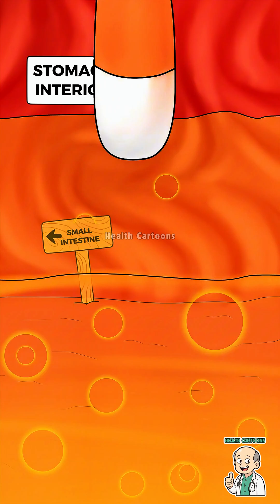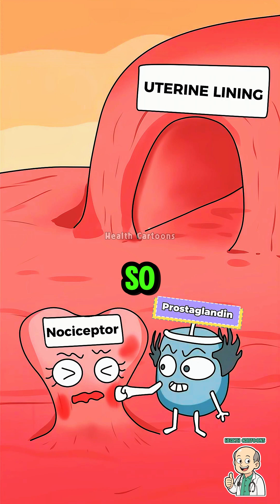Ibuprofen Finds the Pain! How Pills Know Where To Go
Ever wonder what happens inside your body after you swallow a painkiller for period cramps or a headache? 🤔 This hilarious animated short follows the Ibuprofen Squad on their epic, microscopic journey!

Watch as our little heroes navigate the digestive system, only to face a major roadblock: The grumpy Liver Enzyme Boss! 💥 This video perfectly illustrates the fundamental concept of First-Pass Metabolism, where the liver tries to break down drugs before they can reach their target.
Prostaglandins are hormone-like substances released by the uterine lining that cause inflammation and muscle contractions—the main cause of period pain! The painkiller's job (specifically, NSAIDs like Ibuprofen) is to inhibit the production of these prostaglandins.

Watch as the Painkiller Squad uses its scientific expertise to neutralize the threat and finally bring relief! This is the amazing chemical reaction that happens every time you take an Ibuprofen for cramps!
What You'll Learn:
- Drug Targeting: How medications circulate and concentrate at sites of inflammation.

- Prostaglandins: The main chemical culprits behind menstrual pain (dysmenorrhea).

- NSAID Mechanism: How non-steroidal anti-inflammatory drugs like Ibuprofen block the enzymes that produce prostaglandins.